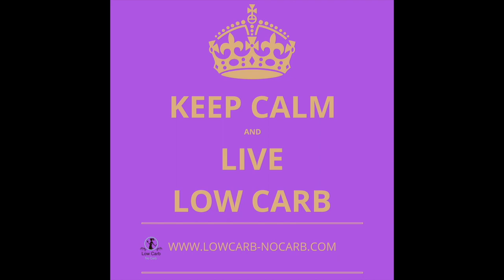Cheesy Cauliflower Rice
Enjoy our Cheesy Cauliflower Rice recipe as the best low carb side dish you have ever dreamt of. Filled with cheddar and cream cheese, this 2 grams of net carbs per serving keto rice is much better than a traditional rice dish.

Timeline:
00:00 Cheesy Cauliflower Rice

Ingredients

2 Cups cauliflower rice ( half of medium cauliflower)
2 Tablespoons Butter
3 Garlic cloves
1/4 Cup Cream Cheese
1/2 Cup Shredded Cheese

Instructions

Prepare all of the ingredients for easy assembly. Press your garlic cloves and shred the cheddar cheese. If you do not have your fresh riced cauliflower, I quickly explain the easy process of how to make it below in the next step. But if you are interested, I have a whole post and the recipe for making cauliflower rice in seconds with more details.
Clean and cut your head of cauliflower into smaller florets. Place them into the blender or food processor and cover them with cold water. Switch your blender to medium and see how a cauliflower turns into rice within seconds.  You have perfect cauliflower rice to use for your meals. Let it run through a sieve, and there you go. This is a great tip, especially when you have a lot of cauliflower in your kitchen.
Add the cauliflower rice to the pan and add little salt and pepper. Continue to cook the cauliflower for 3 to 4 minutes. Cauliflower rice does not need to be cooked for long. Depending on your preferred texture, 3 to 8 minutes is all you need.
Once your cauli rice is almost cooked, add cream cheese and mix it all. Cook for a few minutes. Add shredded cheddar cheese and mix it. Top up with freshly chopped herbs and serve immediately or let it cool for storage.

Notes

Cheddar - Always shred your cheese. Store-bought shredded cheese contains starches, which are not needed and will raise your carbohydrates.
Rice - Make your rice in seconds following our steps and have it always ready.
Frozen cauliflower rice - Frozen riced cauliflower can be used as well. You might have to cook the cauliflower longer for the moisture to evaporate. I have used frozen cauliflower rice for another perfect recipe.
Seasoning - Add your favorite seasoning for extra flavors.
Cheese sauce - Add heavy cream if you prefer a more saucy texture.